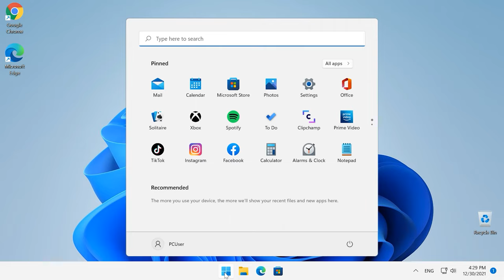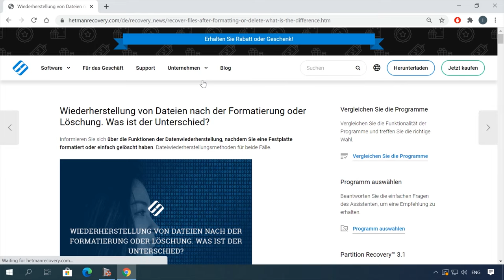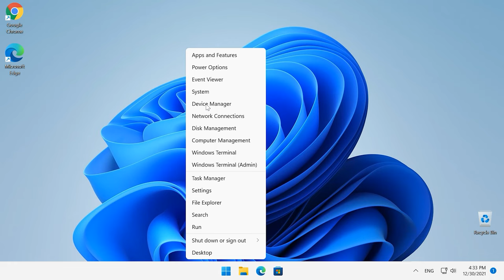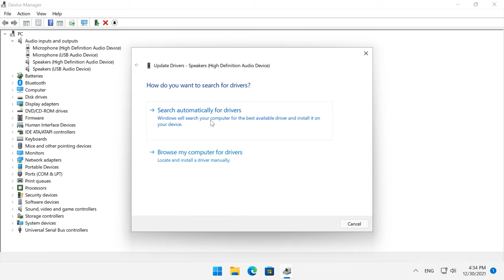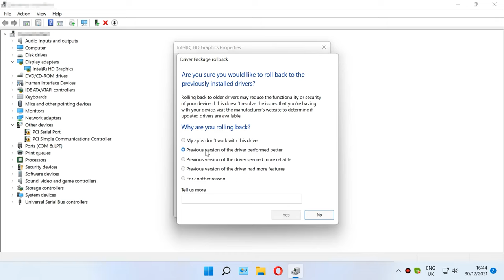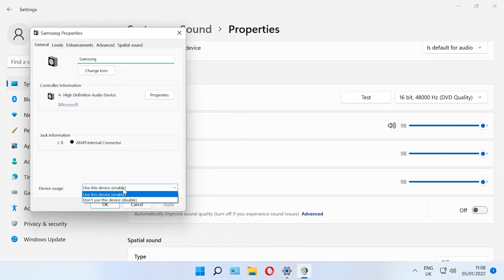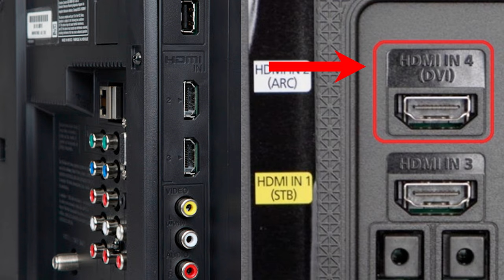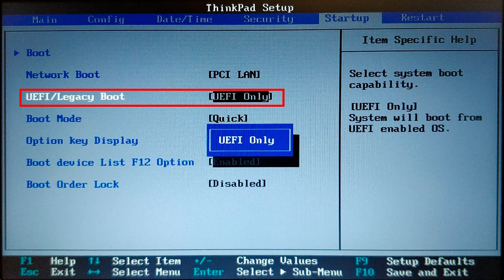🔈❌ Offenbart: Die häufigsten Gründe für keinen Ton über HDMI und wie man sie behebt! 🔈❌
🔔 🔈❌ Kein Ton auf dem über HDMI an den Computer angeschlossenen Fernsehgerät? In diesem Video erfahren Sie die geheime Lösung, um das Problem schnell zu beheben! Schauen Sie jetzt rein und verpassen Sie nicht die lebensrettenden Tipps!

✔️ Kein Ton auf dem über HDMI an den Computer angeschlossenen Fernsehgerät

❗️❗️❗️ UNTERSTÜTZEN SIE DIE UKRAINISCHE ARMEE, SIE LEISTEN EINEN BEITRAG ZUR STIFTUNG „Come back alive“ ❗️❗️❗️

📚 Inhalt:
00:00 – Einführung
00:40 - Gründe, warum über ein HDMI-Kabel kein Ton auf dem Fernseher zu hören ist
01:37 - Methode 1. Auswählen eines TV-Geräts als Standardwiedergabegerät
03:46 - Methode 2: Installierte Treiber aktualisieren
06:21 - Methode 3: Zurücksetzen der Grafiktreiber
07:31 - Methode 4: Ausführen der Windows-Problembehandlung
08:57 - Methode 5: Android TV neu starten
09:17 - Methode 6: Auswahl des geeigneten Kabels und HDMI-Anschlusses
10:23 - Methode 7:Deaktivieren von Bluetooth
10:39 - Methode 8: Ändern des Bootmodus im BIOS

Andere Videos